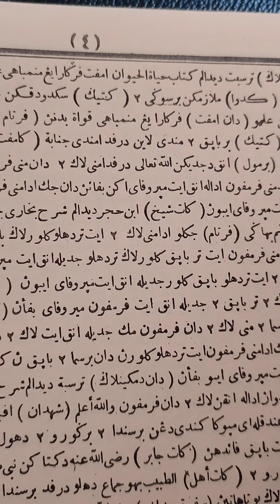enam penyebab anak mirip ibu dan bapaknya